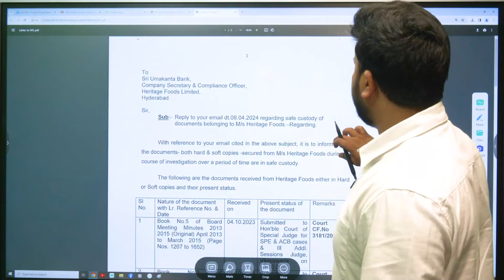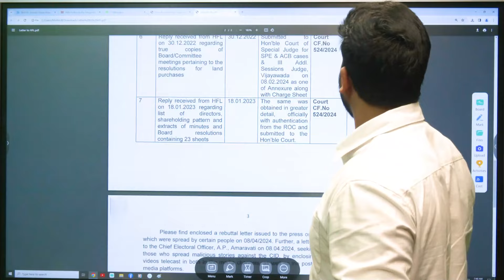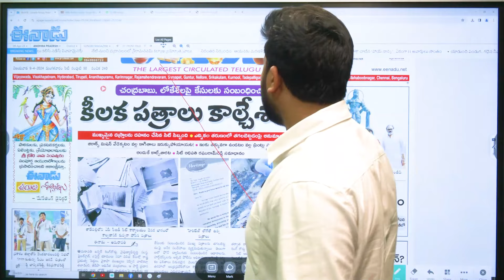పండగపూట కూడా ఆగని తోడుదొంగల తప్పుడు రాతలు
హెరిటేజ్ డాక్యుమెంట్లు తగలబెట్టారంటూ ఎల్లో మీడియా దుష్ప్రచారం